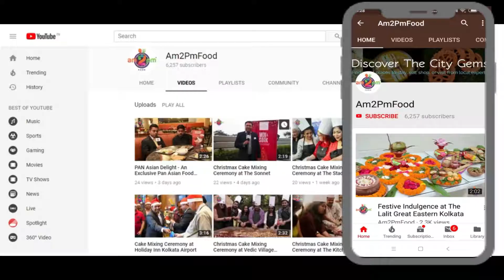The Fern Residency - Durga Puja Special Menu Launch at XII Zodiac